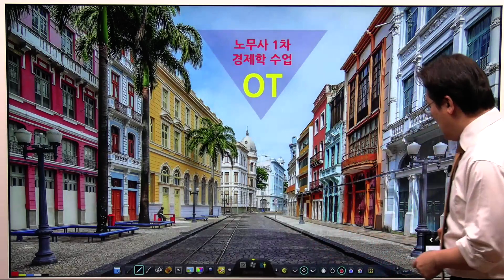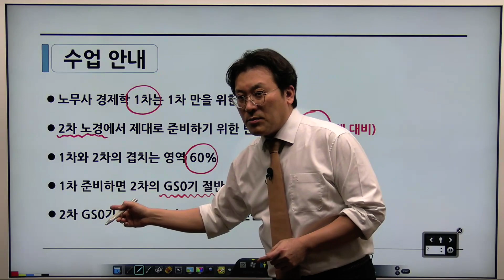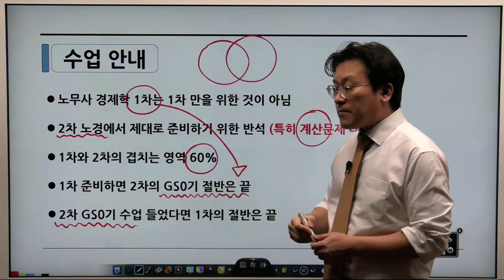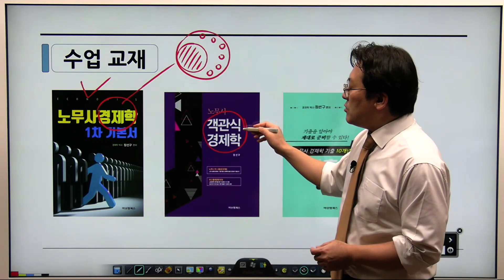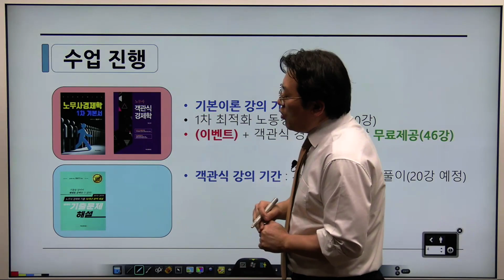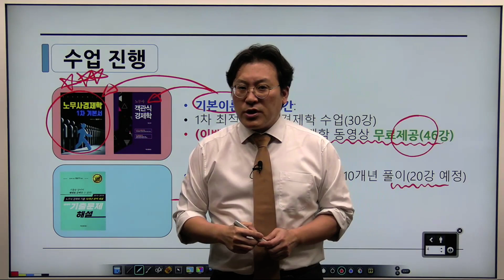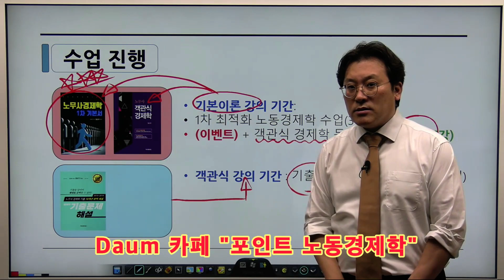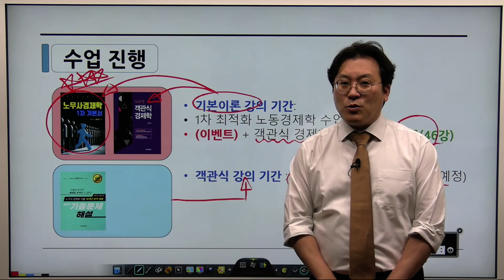[프라임법학원]공인노무사1차 경제학 공부방법론 장선구 박사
공인노무사1차 경제학 공부방법론-장선구 박사
00:00 경제학 오리엔테이션
03:46 교재안내
07:01 수업진행